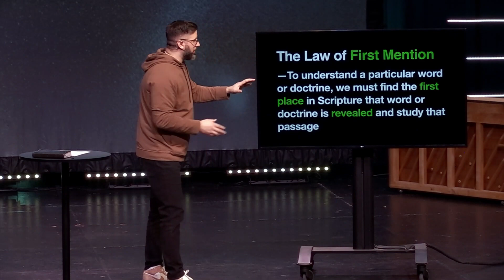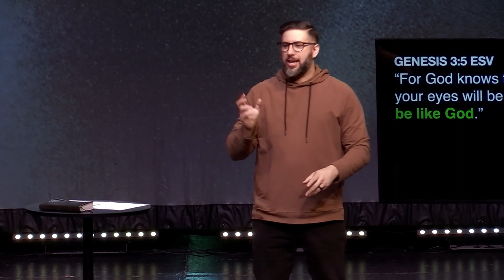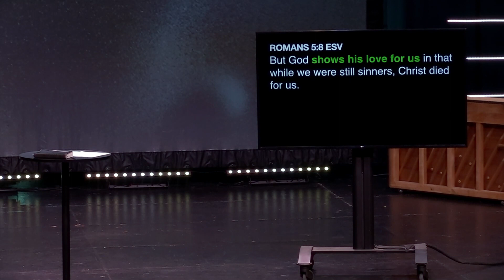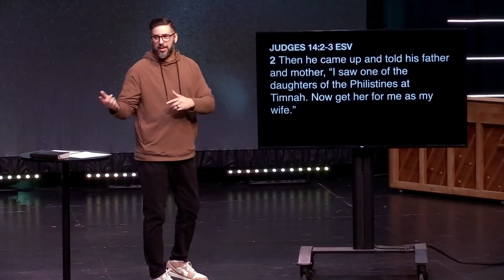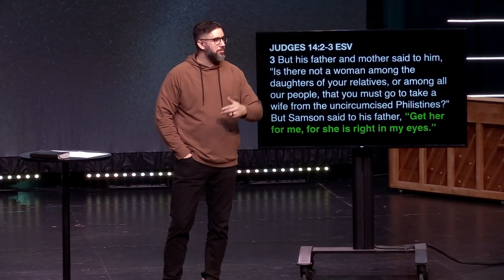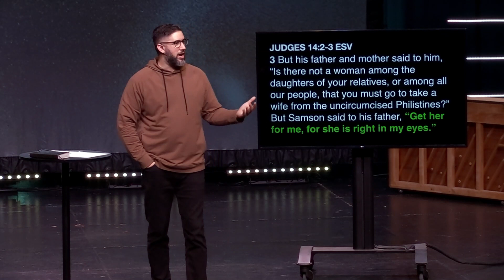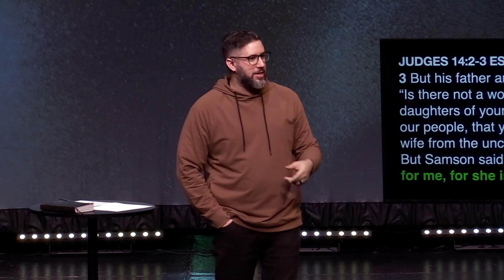I'm Not OK : Identity Theft is Not a Joke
We were made in the image of God but since the garden, the enemy has been attacking that very image. First, by asking Eve "do you want to be like God?", when she was already created for and by God. That seed of deception is still alive an well in our world today. Many have believed the lies of the enemy, sometimes spoken through the words of others. Pastor Jon preached a powerful message on finding your identity in Christ!